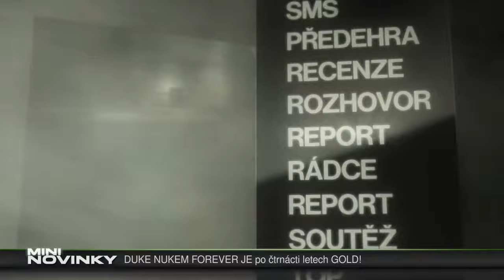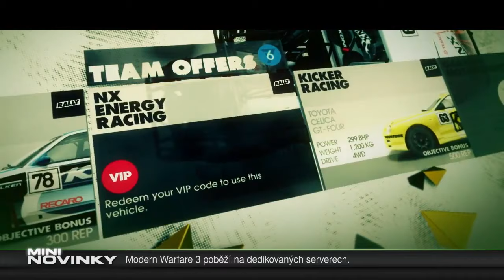RE-PLAY 1s17 - Driver: San Francisco, Dirt 3, Mythos